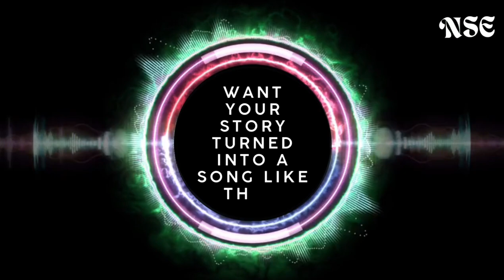Meri Khamoshi Mei Tera Pyaar @NSE365 Hindi | Song | Ai | New Song Everyday | chatgpt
(Verse 1)*
Tujhse jo baatein, dil mein chhupi hain,
Meri khamoshi mein, tujhse khud ko dhoondti hain,
Tere bina yeh zindagi hai adhoori,
Har pal teri yaadon se hai bhari, meri pyaari.

*(Pre-Chorus)*
Tujhse kehna chahta hoon, par lafz milte nahi,
Tere liye jo mehsoos karta hoon, woh kaise kahun main.

*(Chorus)*
Meri khamoshi mein tera pyaar hai,
Tujhse door rehkar bhi tu meri zindagi ka izhaar hai,
Main tujhse pyaar karta hoon, yeh sach hai,
Meri jaan, tujhe chhodkar jaana na kabhi socha hai.

*(Verse 2)*
Tere saath mein har khushi milti hai,
Teri muskurahat se meri duniya khilti hai,
Har pal tera khayal mere dil mein hai,
Tujhse na kehna, yeh gham bhi saath mein hai.

*(Pre-Chorus)*
Tere bina soye, raaton ko khud se baatein karta hoon,
Tere liye hi toh, har ek khushi ka sapna dekhta hoon.

*(Bridge)*
Teri khushiyon ki dua maangta hoon,
Tere saath mein bas khud ko khush rakhta hoon,
Tere sapnon ko apne saath mein sajata hoon,
Meri khamoshi mein bhi, tujhse pyar karna hai.

“The story of this song written by Wihi Miuli, dedicated to his beloved wife.”

**Credits:**

**Age:**
(Your age)

**Location:**

AI music,
AI-generated music,
AI composer,
AI music creation,
AI beats,
AI music generator,
Custom songs,
AI songs,
AI songs,
AI new hindi songs,